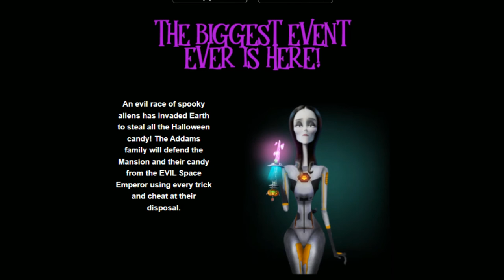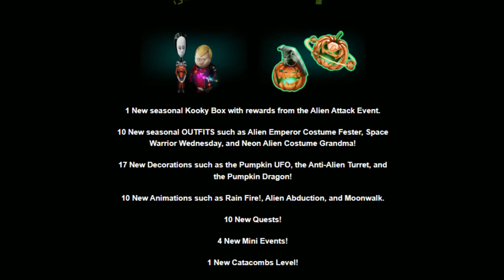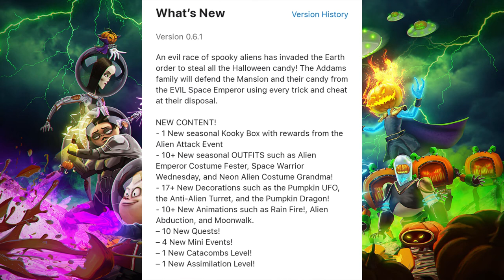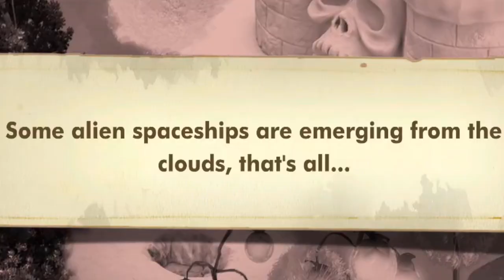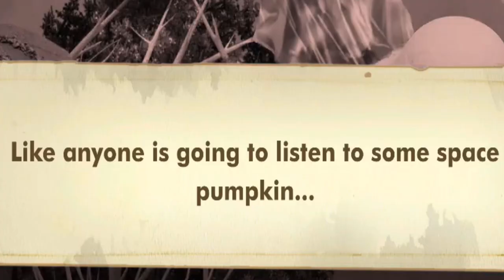Gail Gameplay - The Addams Family Mystery Mansion - Alien Attack! | Pt.1 | Halloween 2022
It's Halloween at the Addams as a strange UFP ( Unidentified Flying Pumpkin ) is spotted by the children. It's soon revealed to be a full on INVASION as the Leader of the pumpkin invaders demand to collect all of the candy. They may soon find out that they pick the wrong place to make their attempts as now the Addams fight back in the newest Halloween event for this year: "Alien Attack!"

00:00 - Introduction & Information
06:00 - Game Starts Here
20:08 - Event Starts Here
44:43 - Event Quest Starts Here
01:05:28 - Outro

-My Link-

-The Addams Family Mystery Mansion Links-

-Pixowl Links-